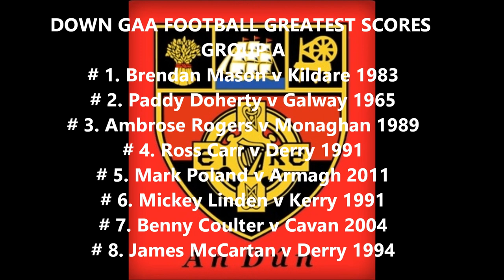Down GAA Football Greatest Scores (Group A)